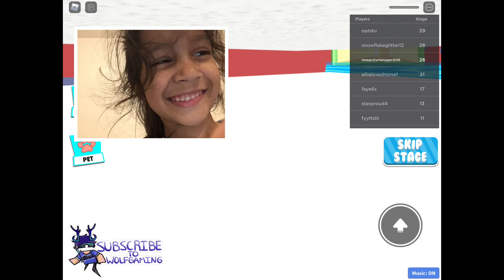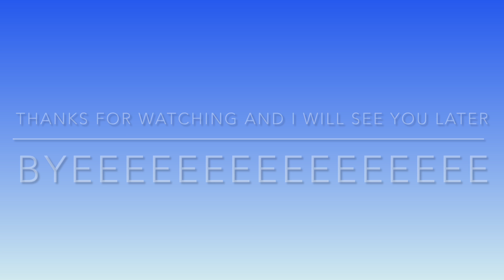A quick trailer to TheCuteGamer67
Welcome to TheCuteGamer67
I make videos of Random ZFILMS, ZFILMS Gacha edition, ZFILMS ROPICTURES, ZFILMS INTROS and much more